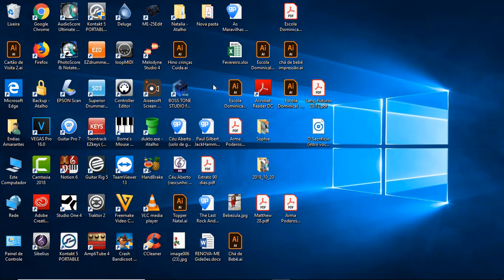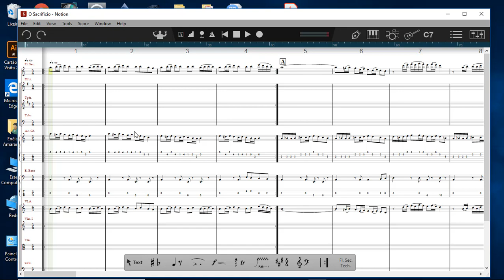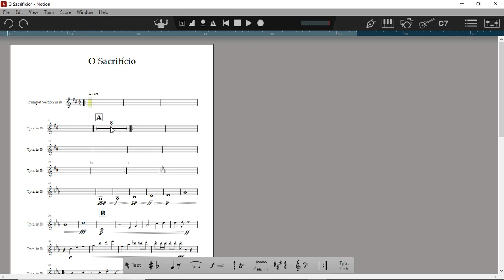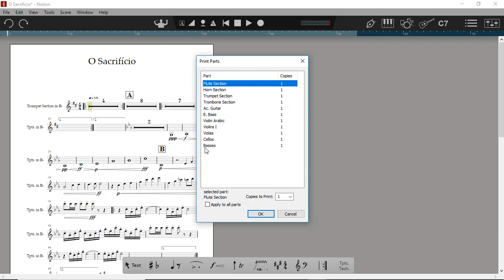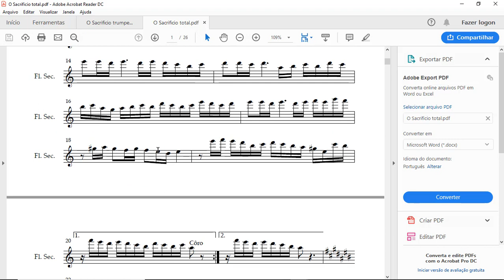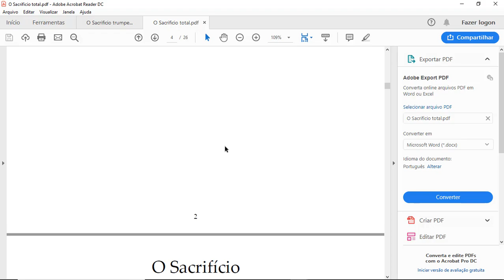Tutorial Presonus Notion 6 | Capítulo 05 | Impressão com pausas múltiplas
Série de tutoriais sobre o programa de notação musical Notion 6, da Presonus.